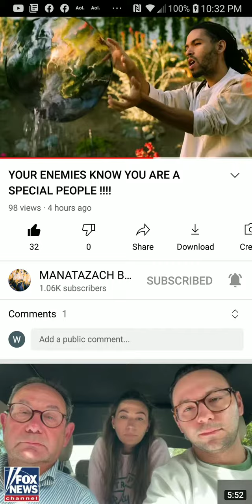Your enemies know you are a special people